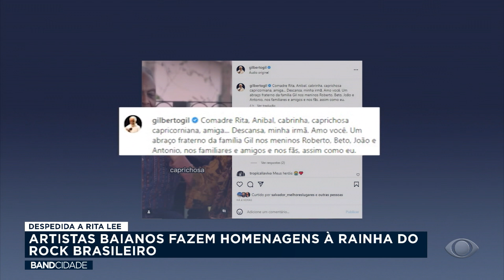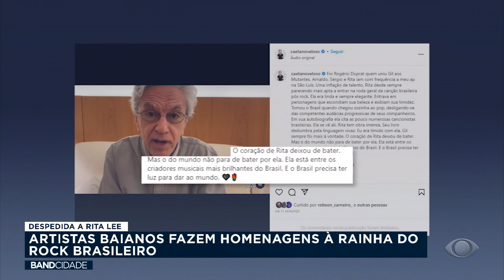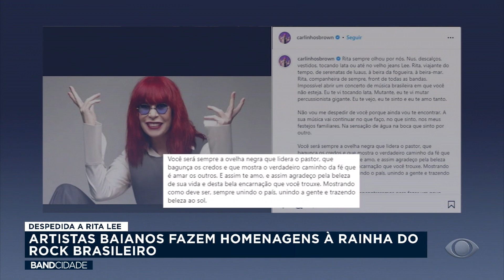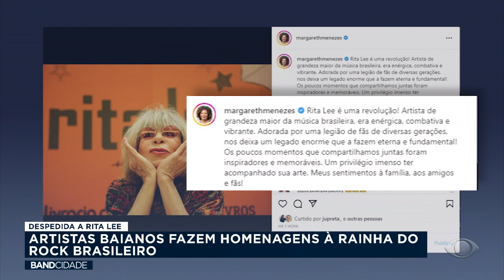Artistas baianos fazem homenagem à cantora Rita Lee, que morreu nesta segunda (8) - Band Cidade